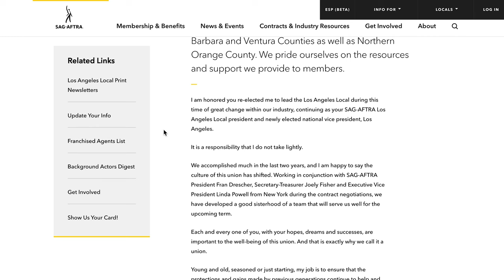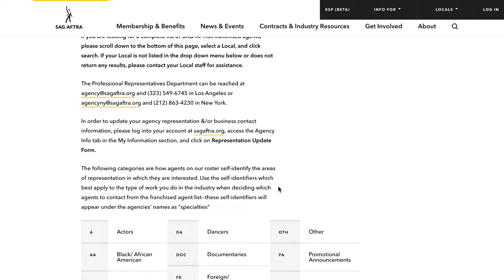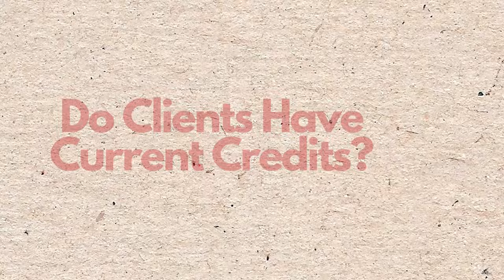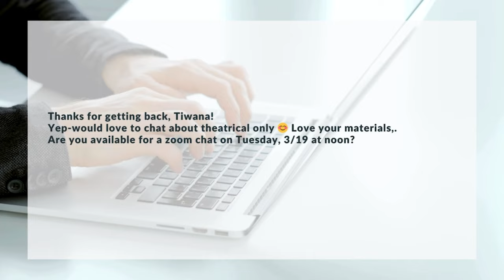Agent Meeting Using Talent Link | How To Get An Agent?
Welcome back to my Talent Link series! In this third installment, I share an exciting update: my first contact from a legitimate theatrical agent. This isn't just about getting any agent; it's about finding the right one.

Join me as I navigate the blend of excitement and realism this opportunity brings. I’ll also dive into my initial research methods, explain why I've stopped consuming agent interviews before meetings, and discuss my concerns of being an actor over 50 in Hollywood.

TIMESTAMPS
00:00 Into
01:27 What I'll share
01:47 Contacted by 3 reps
02:32 Insecurities
03:18 Leaving past agents
04:27 Hesitating on agent meeting
04:52 SAG-AFTRA Franchise
05:07 Agent Alias
05:13 IMDbPro Agent research
07:10 Agent Correspondence
09:22 Finding Agent Interviews
10:07 Agency Social Media
10:29 Never Will I Ever

RESOURCES
// FREE Agent List PDF

My Favorite Journal EMSHOI

Broll Courtesy of Pexels & Canva